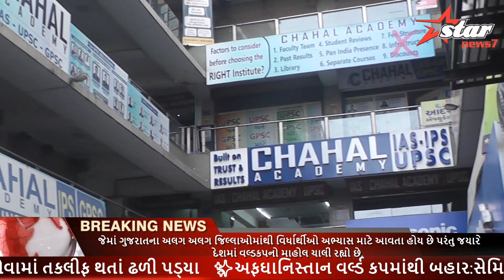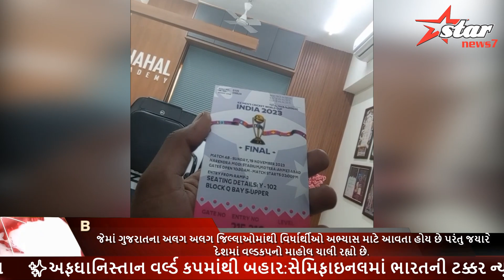ચહલ એકેડમી UPSC જેવી પરિક્ષા માટે ટ્રેનીંગ આપતી સંસ્થા વલ્ડકપની ટીકીટો વેચવામાં પડી છે.